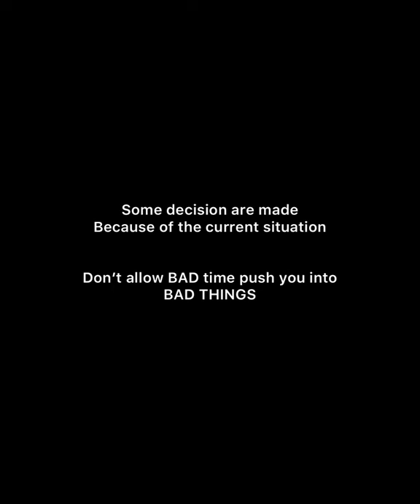SWEET JUICE || trending comedy video || Ogaflex comedy 2020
watch the latest comedy video SWEET JUICE || trending comedy video || Ogaflex comedy 2020 , please comment and share